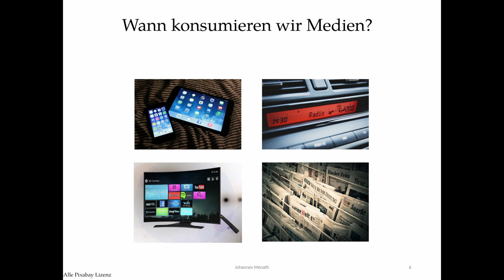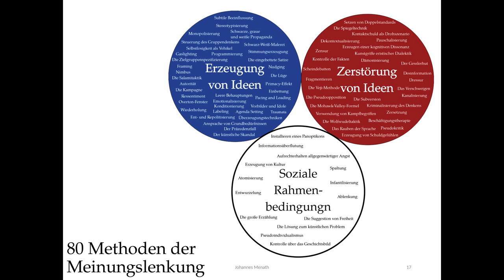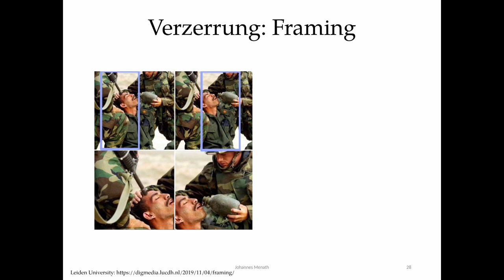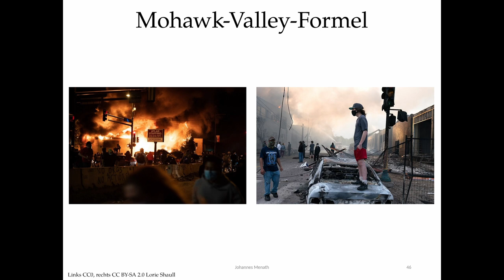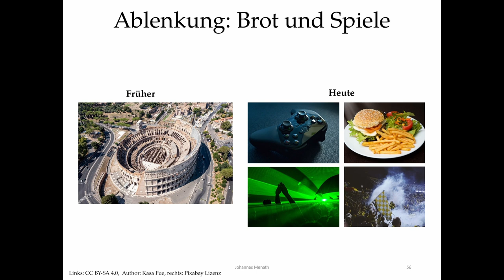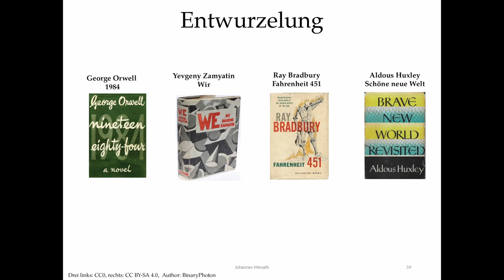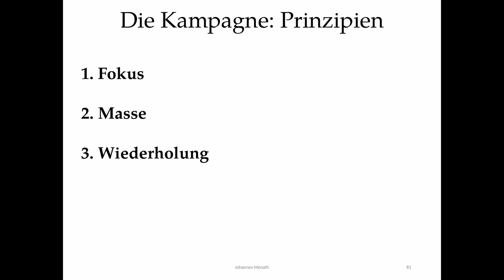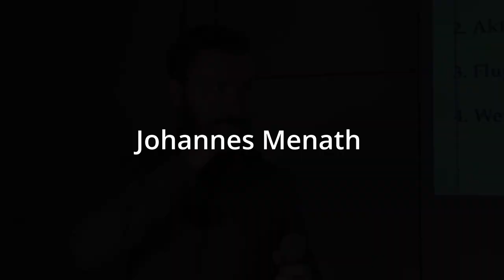Johannes Menath - 80 Methoden der Meinungslenkung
Moderne Propaganda: Der Soziologe Paul Felix Lazarsfeld bemerkte im Jahr 1948, dass die Macht des Radios nur mit der Macht der Atombombe vergleichbar sei. Heute müssen wir feststellen, dass die Medien unsere Kultur und unser Verhalten wohl noch tiefgreifender beeinflusst haben als die Kernkraft oder Massenvernichtungswaffen. Eine unsichtbare Wolke künstlicher Emotionen, Meinungen und Schlussfolgerungen umgibt den modernen Menschen. Propaganda kann Weltanschauungen verbreiten, Gehorsam oder Revolutionen erzeugen, Kriegen zum Ausbruch verhelfen und sie beenden, Politiker stürzen — oder zu Staatsoberhäuptern machen.

Propaganda, also der Versuch der gezielten Beeinflussung unseres Denkens, Fühlens und Handelns, ist heute allgegenwärtig: in der Werbung offenkundig, raffinierter dagegen in der Politik und in den Medien. Das Repertoire an Methoden ist enorm, die Meinungslenkung als solche bei vielen Erscheinungsformen aber nur schwer zu entlarven. Doch nur wer Propaganda durchschaut, kann sich ihrer Wirkmacht entziehen.

Der Autor Johannes Menath, Jahrgang 1993, studierte Chemieingenieurwesen in Erlangen und Nürnberg. Um auf ein Hauptproblem der Demokratie, die psychologische Beeinflussung, aufmerksam zu machen, verfasste er das Buch „Moderne Propaganda — Die 80 Methoden der Meinungslenkung“. Ein ausgezeichnetes Handbuch, was in jede Schule gehört, die sich ernsthaft mit Medienkompetenz beschäftigt!

Der Vortrag mit Johannes Menath wurde am 18.Dezember 2022 in Koblenz aufgezeichnet.
Möchtest Du auch einmal live dabei sein oder hast Du ein Wunschtehma, dann schreib'

Ich freue mich sehr über einen Kaffee.
Wer möchte und nur, wer kann. Danke!
Bankverbindung: (Sabiene Jahn)
DE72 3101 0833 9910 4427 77

Redaktionell verantwortlich ist: Sabiene Jahn

Koblenz: Im Dialog ist eine Veranstaltungsreihe mit Experten-Vorträgen, Dokumentationen und persönlichem Austausch. Der Bürgerdialog möchte den freien Meinungsaustausch unter Menschen fördern, die sich wohltuend und respektvoll begegnen.